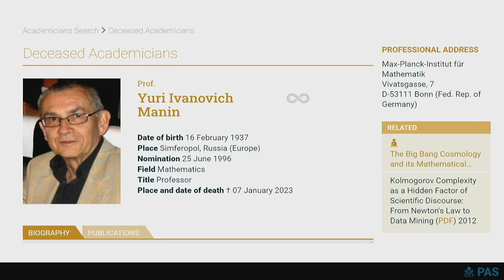Commemoration of PAS Academician Yuri Manin by Academician Daya Reddy